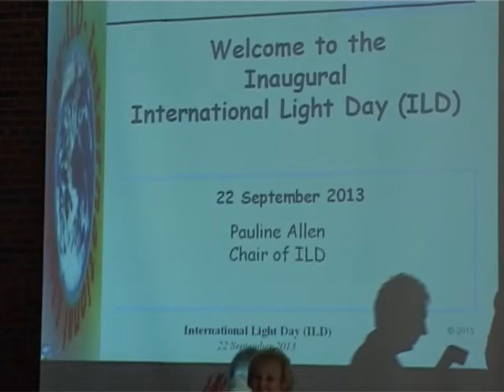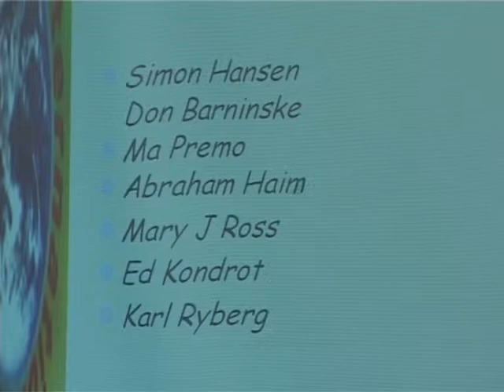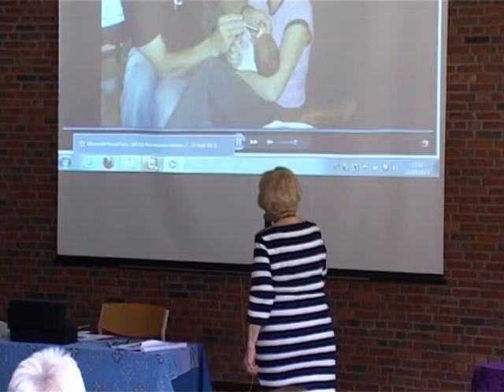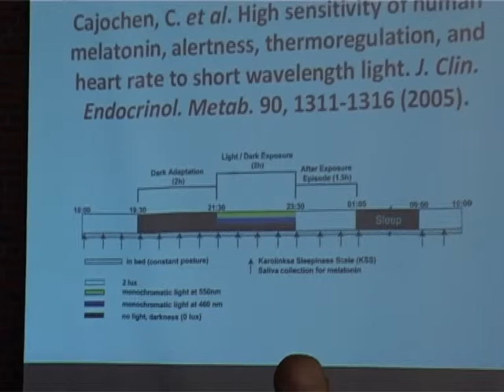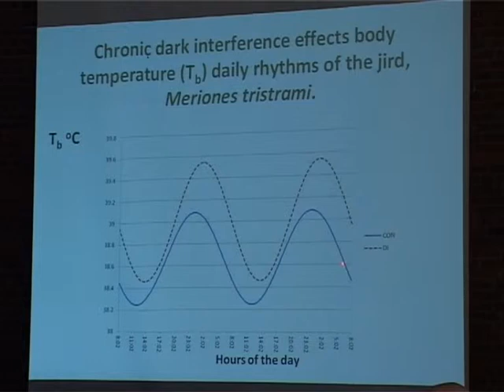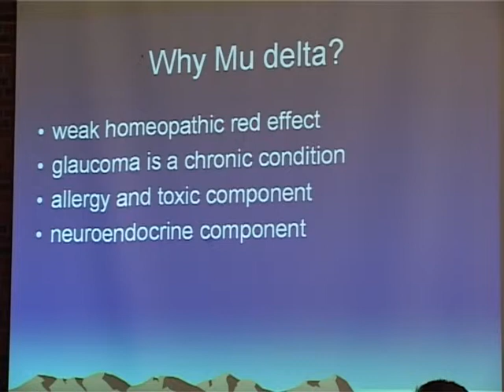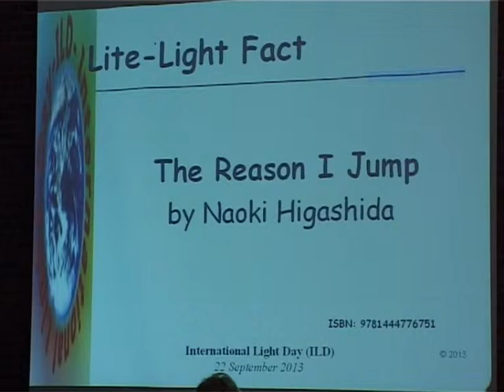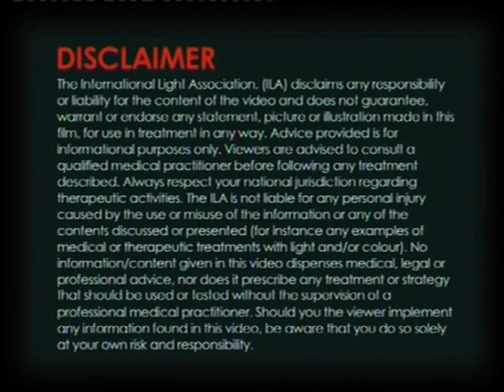ILA 2013 - International Light Day - with Pauline Allen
The first International Light Day (ILD) was celebrated during the International Light Association 2013 Conference, in Antwerp, Belgium.

"The time is right to herald a new awareness of what light in all its forms can do for us. Until fairly recently society has taken for granted its importance and supporting scientific research has been sparse.  It is our aim that the launch of ILD will be a springboard for research, comment and collaboration from all light related fields, thus raising awareness to the wider community".

During the ILD event, ILD Chair Pauline Allen will unveil the ILA Light Therapy Case Study Report, showcasing case studies from a number of modalities where working with light has produced exceptional outcomes.